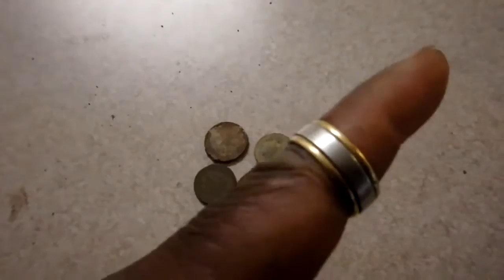Suburban Detecting Channel Introduction